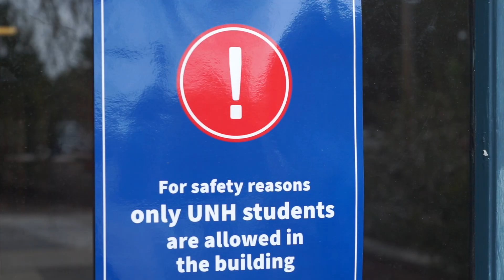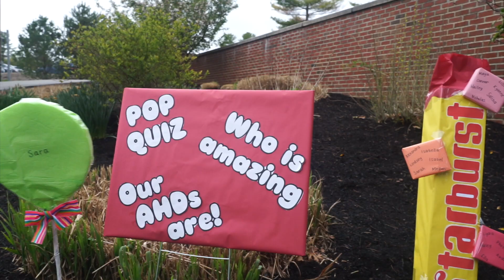UNH Housekeeping During Covid-19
Residential Housekeeping Supervisor Annette Vachon details her career during COVID-19 and how students can appreciate their behind the scenes essential workers.

Produced by Ben Domaingua